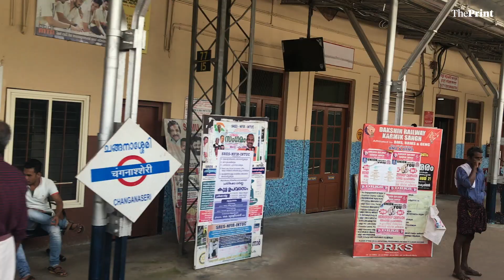A most unusual train journey through India’s traveller’s paradise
On the journey, ThePrint meets an expat nurse-turned-relief worker, NDRF personnel, as well as some who have lost everything but want to get on with life.

Ernakulam: Usually, the busy rail route between Kerala’s capital Thiruvananthapuram and Ernakulam offers spectacular views of mother nature. With the lush greenery of coconut trees and paddy fields and the wind blowing from the Arabian Sea in the west, it is a traveller’s paradise.

But there’s nothing ‘usually’ about August 2018.

There are no more paddy fields with quaint little houses dotting the landscape. There’s just water, water everywhere, and the odd derelict house whose roof has either blown off or collapsed. Where the water has mercifully receded, there are people moving out vessels, chairs, clothes filled with slush and dirt, trying to dry out whatever is left of their material possessions.